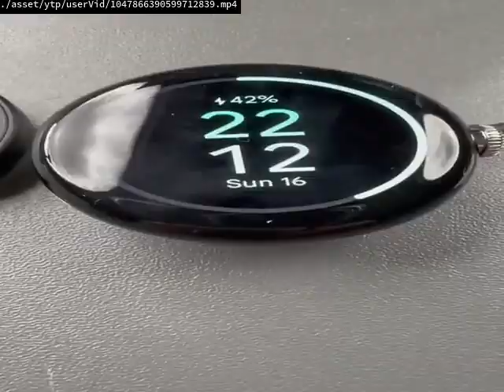haha ytp --force